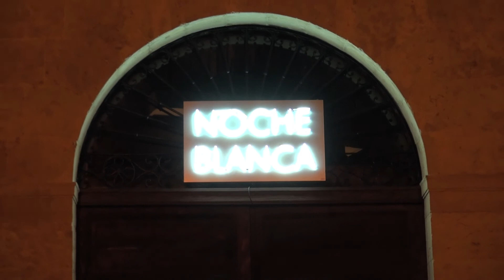Noche Blanca Oviedo 2014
La noche del sábado 4 al domingo 5 de octubre se celebró en Oviedo la Noche Blanca, con multitud de actividades culturales gratuitas en diferentes escenarios y espacios de la ciudad. En este video, algunas imágenes de lo ocurrido.